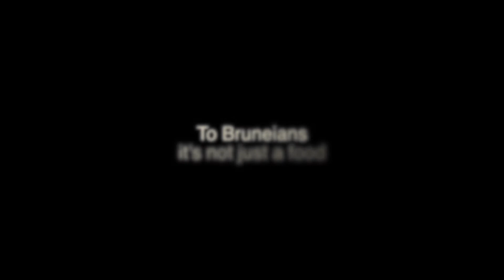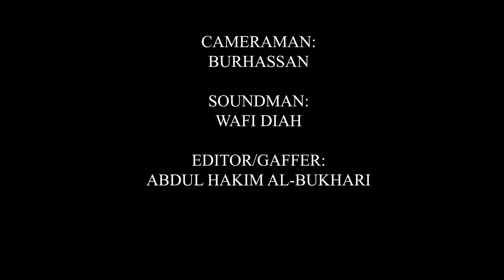What is Ambuyat to Bruneians?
A short film about what ambuyat is to the Brunei Nation.